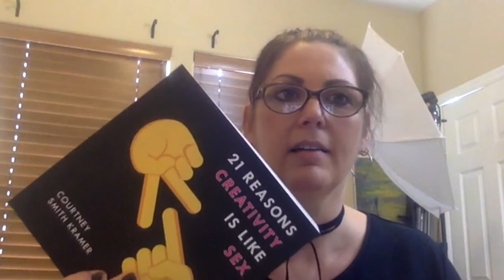Mindful Social with Courtney Smith Kramer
In this week's episode, I talk with Courtney Smith-Kramer about a mindful approach to creative direction, creativity and the evolution of digital communication.
An accomplished creative strategist, storyteller, writer and designer, Courtney has earned hundreds of creative awards and jurors creative competitions across the country. Her first book, “21 Reasons Creativity is Like Sex”, launched as a #1 Business Humor book on Amazon in the Fall 2016.